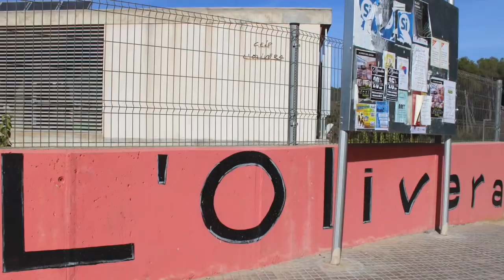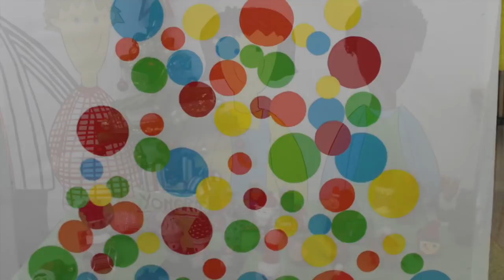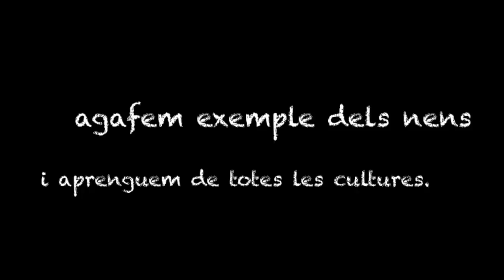Nadal 2017 l'Olivera EI